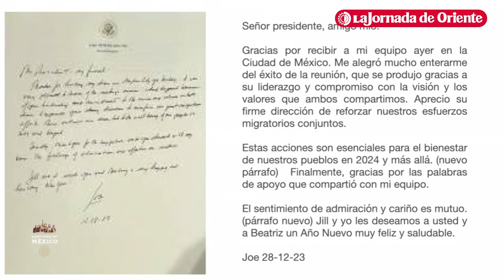Exhibe el presidente López Obrador carta que le envío el mandatario de Estados Unidos, Joe Biden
✍️🇺🇸 Exhibe el presidente Andrés Manuel López Obrador carta que le envío el mandatario de Estados Unidos, Joe Biden, en la que le agradece haber recibido a una comitiva estadounidense con la que se abordaron temas de seguridad y migración